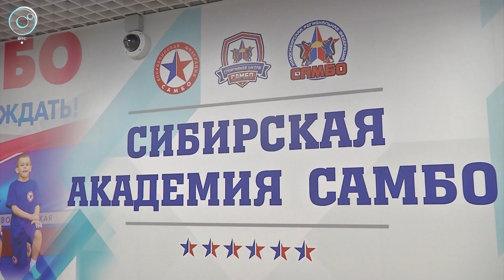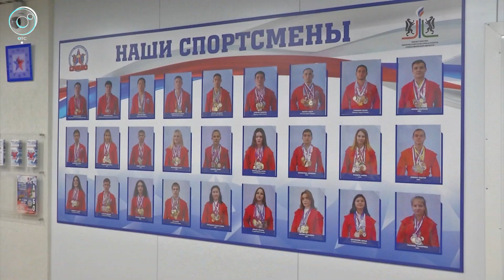В Новосибирске открылся единственный за Уралом специализированный центр самбо